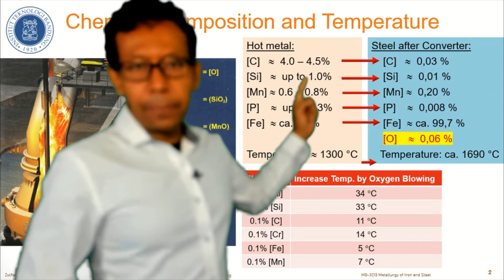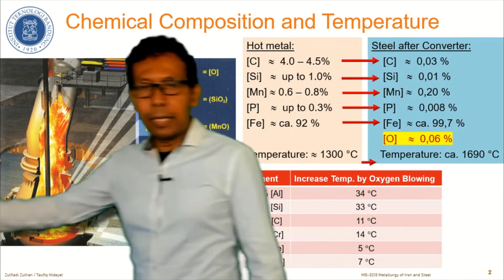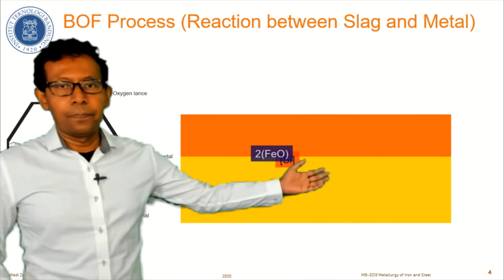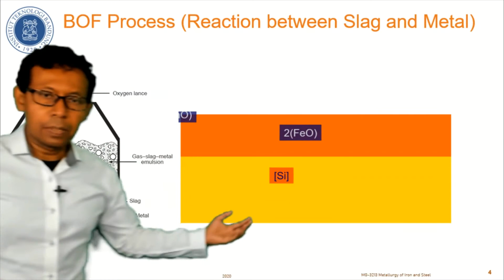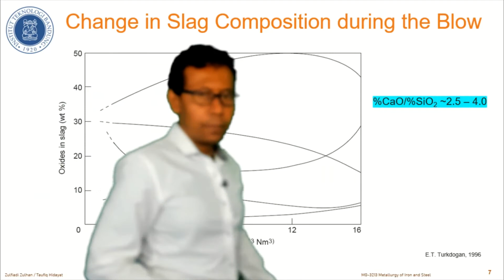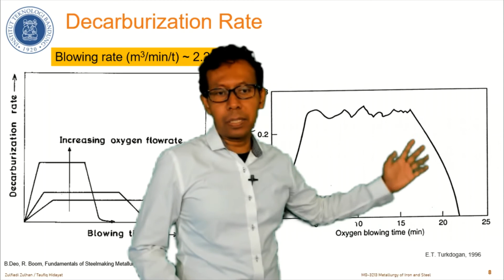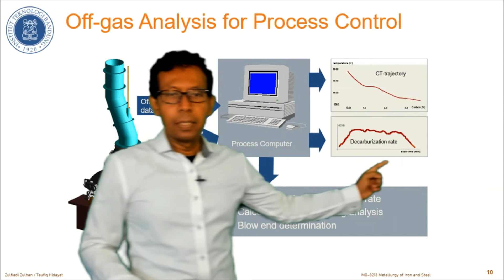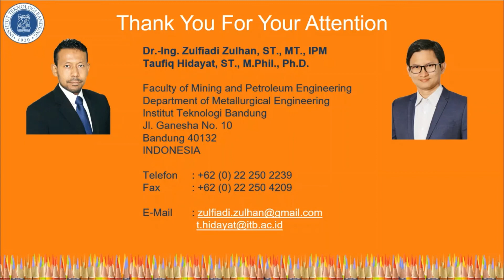09. Metalurgi Besi Baja, S09 - Reaksi Kimia dalam BOF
Mohon maaf... kualitas suara tidak begitu jelas.